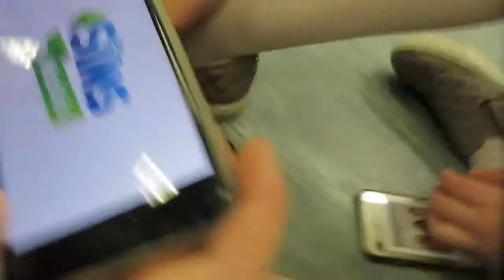BEHIND THE SCENES of UNION JACK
of the spring splendor (dance performance)

i show a little of how i get ready before i perform. i woke up at 6 in the morning to work out with my dad, got therapy on my achilles, ate starbucks, and THEN the video started.
instagram vlog: vlogsregan

music: no copyright was intended in the making of this video